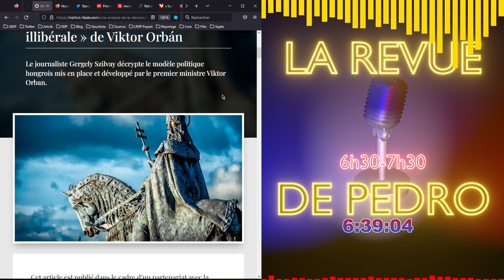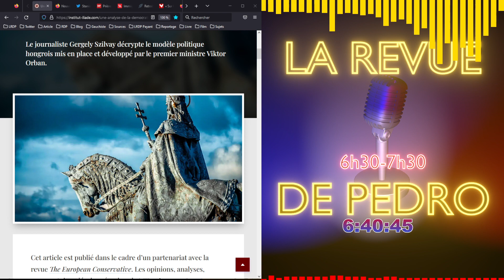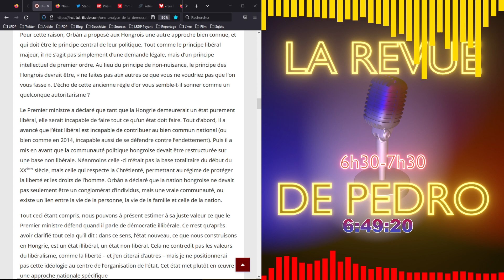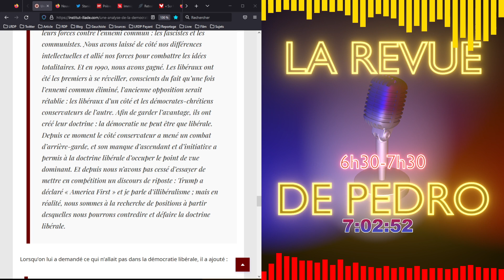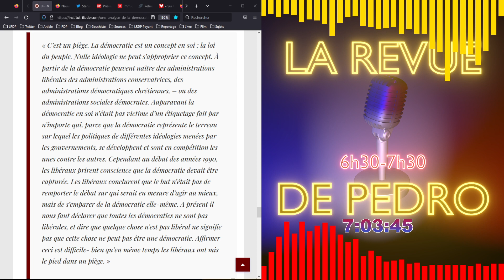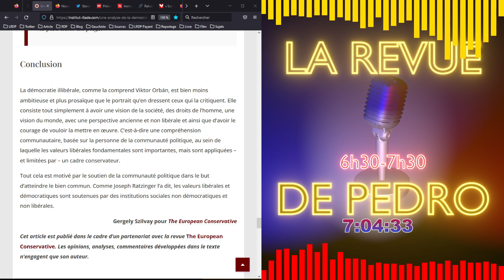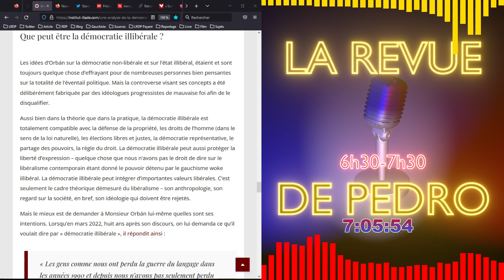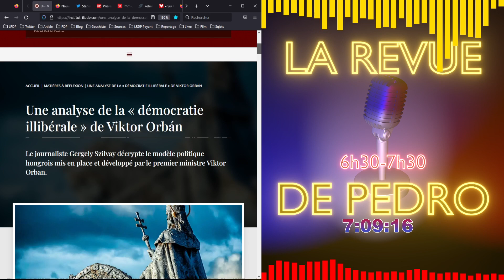[DECOUVERTE] Article Institut Iliade - Analyse de La "démocratie illibérale" de Victor Orban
SOURCES EMISSION